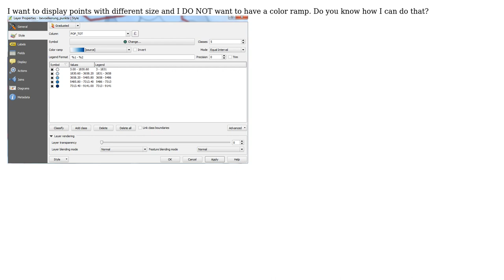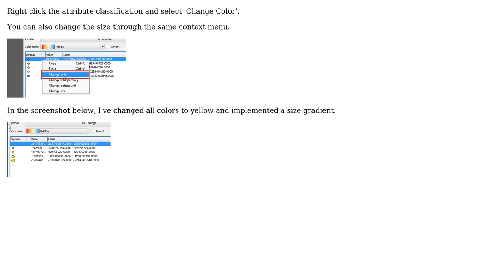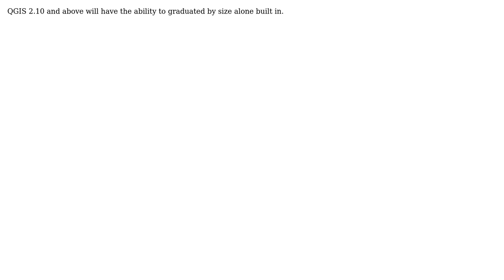GIS: How to deactivate the Color Ramp in QGIS graduated vector styling? (2 Solutions!!)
GIS: How to deactivate the Color Ramp in QGIS graduated vector styling?

With thanks & praise to God, and with thanks to the many people who have made this project possible! | Content (except music & images) licensed under CC BY-SA | Music | Images & others | With thanks to user ndawson user nagytech user coding_bird and the Stack Exchange Network Trademarks are property of their respective owners. You are responsible for your own actions.